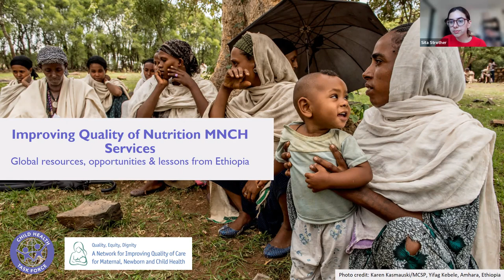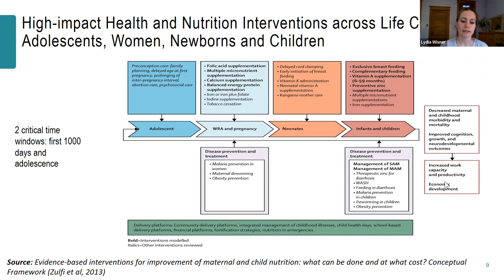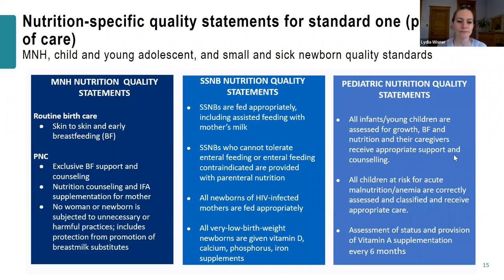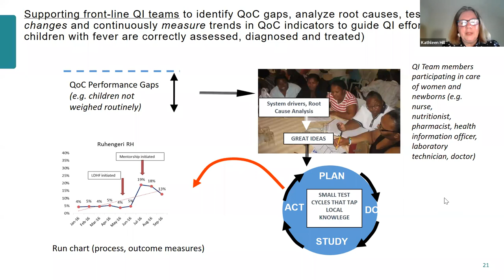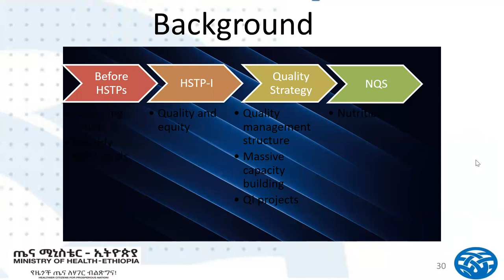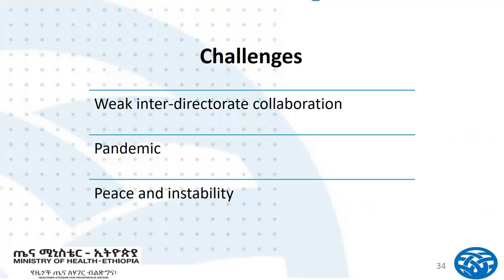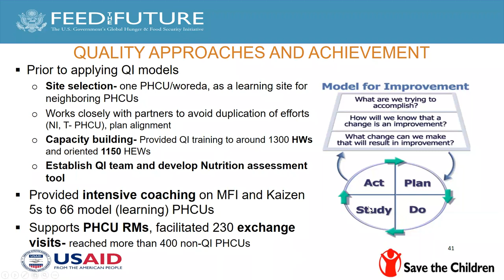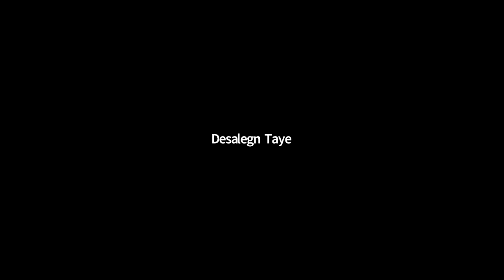Improving quality of nutrition MNCH services: Global resources,opportunities & lessons from Ethiopia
The Network for Improving Quality of Care for Maternal, Newborn and Child Health and the Child Health Task Force's Quality of Care subgroup hosted a webinar to review the nutrition-specific components of the WHO standards for improving quality of facility-based MNCH care. The Network and associated WHO standards for improving quality of maternal and newborn care, care of children and young adolescents and care of small and sick newborns offers an important platform for improving nutrition care as an integral component of high-quality MNCH services. This webinar featured a technical brief recently published by USAID's MOMENTUM Country and Global Leadership project that highlights opportunities to apply these standards to improve MNCH nutrition services. The webinar  included a presentation on nutrition quality of care activities in Ethiopia by representatives of the Ethiopian Ministry of Health and the USAID Growth through Nutrition project.